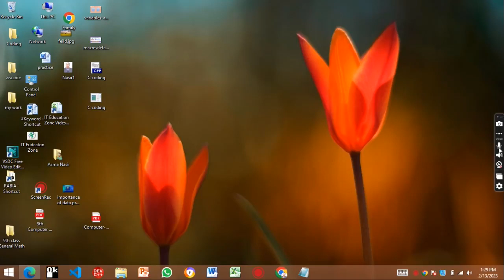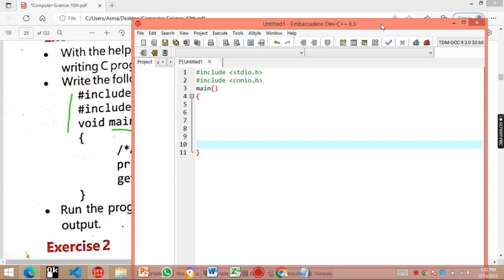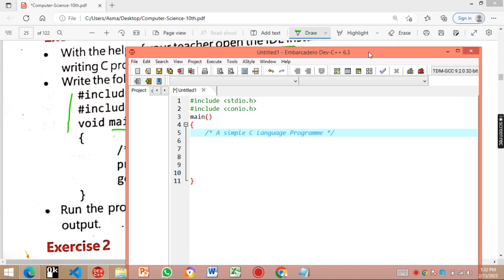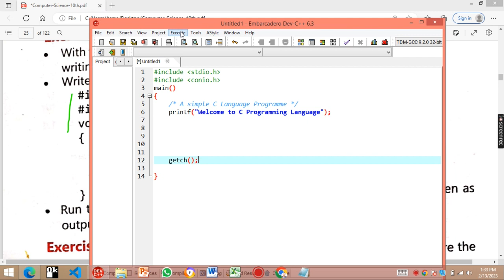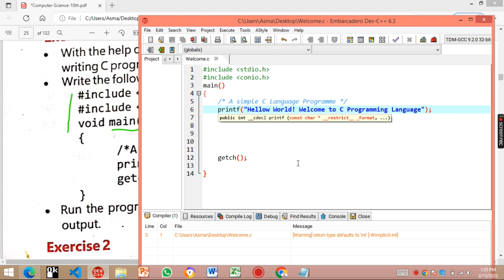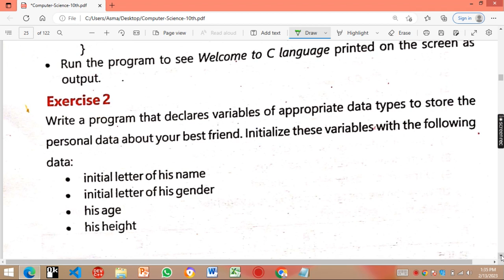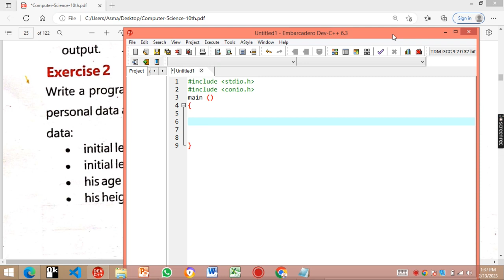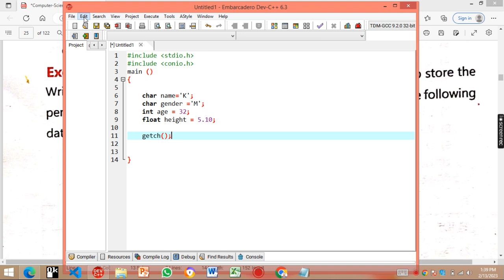Introduction to Programming, Programming Exercise, Class 10th, Unit1, Computer Science, Lecture 2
c language,c programming,what is c,